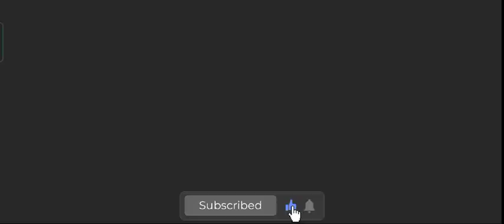Sonic The Hedgehog_Classic PC Running Adventure Game